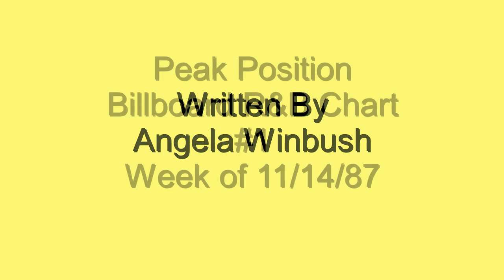Angel - Angela Winbush - 1987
Angela Winbush had been the Angela in the Rene and Angela duo who had sung together for almost ten years prior to Angela going solo. The accomplished singer/songwriter hit #1 with Angel, week of 11/14/87. She worked with Ronald Isley on several projects and ended up marrying Isley in 1993.